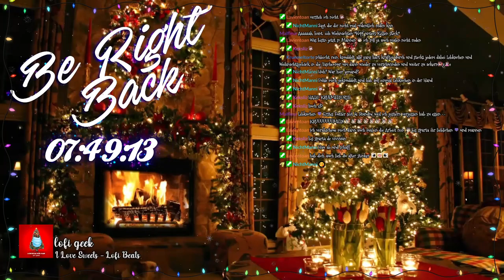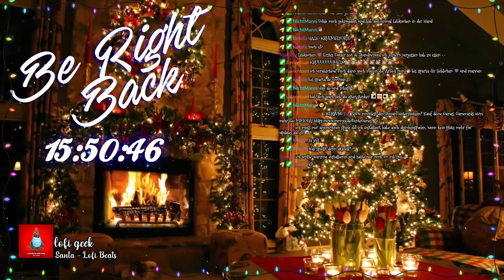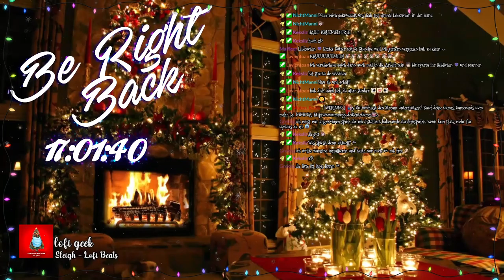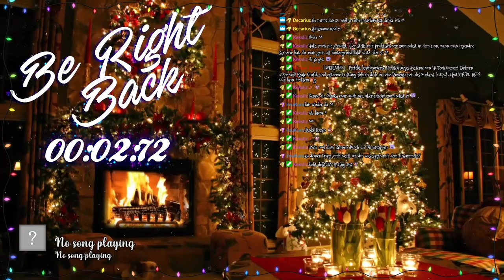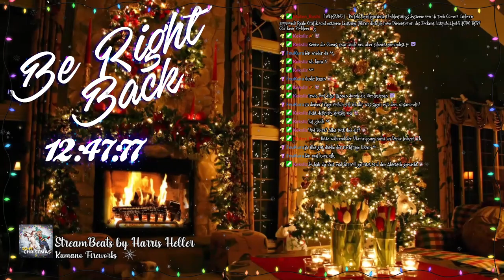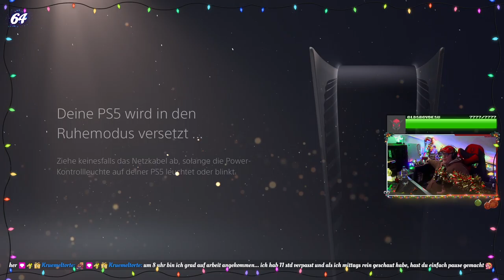Farming Simulator 22 + Ratchet & Clank: Rift Apart - 18.12.2021